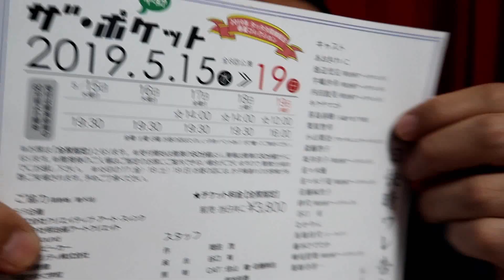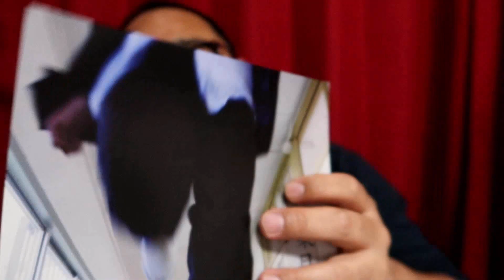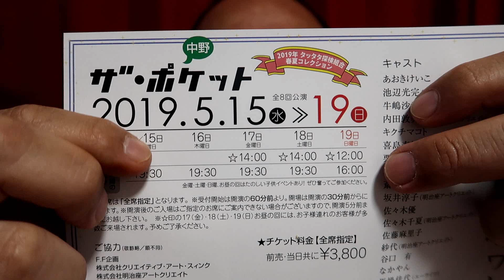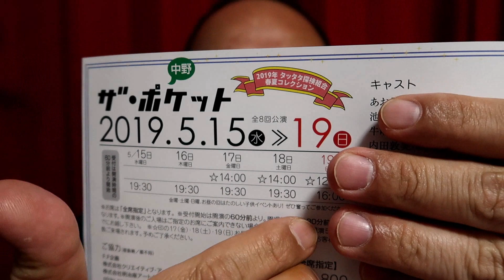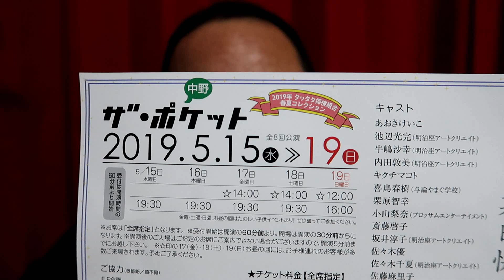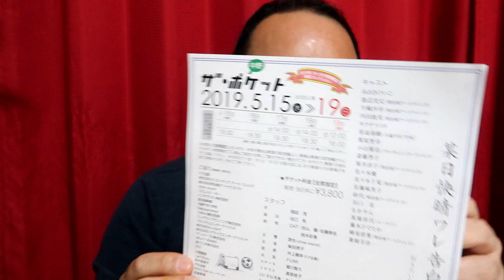【チャレンジ】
【舞台】
某日快晴ワレ告白セリ　ご予約はコチラ↓